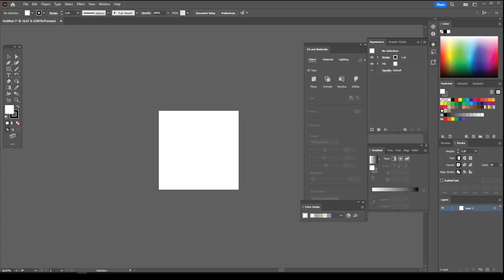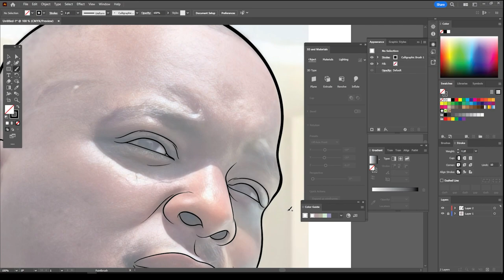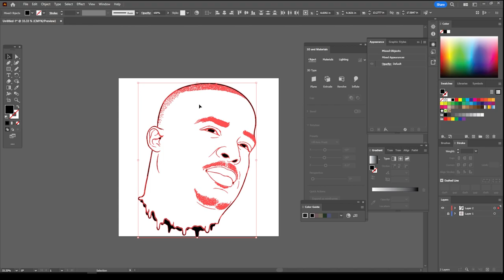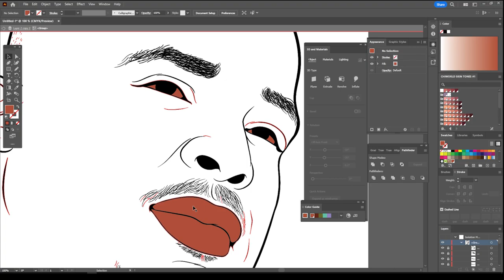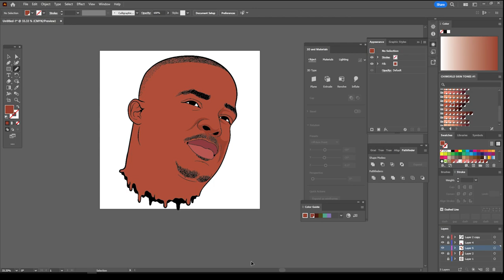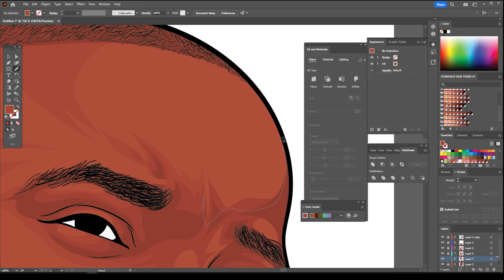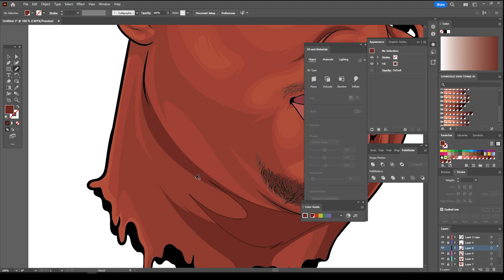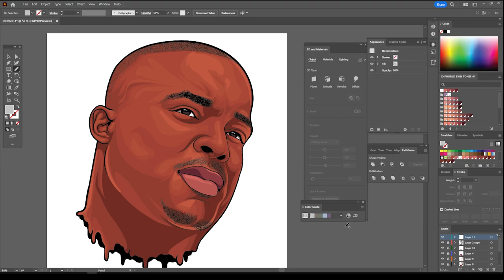DuB - Adobe Illustrator - Speed Art